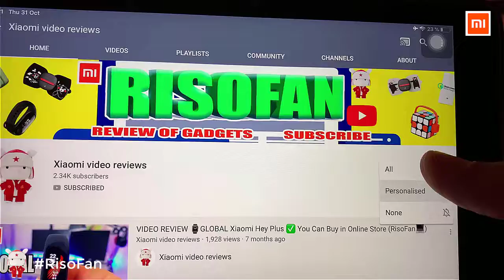Xiaomi Yeelight Fan Light Chandelier.